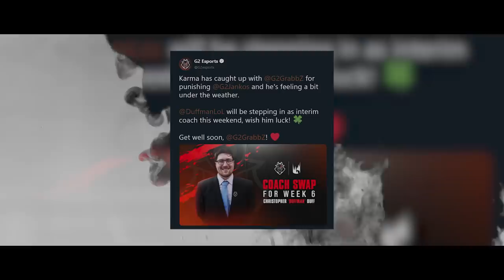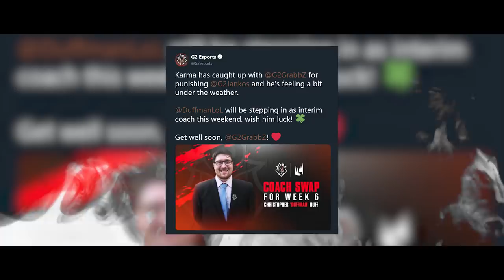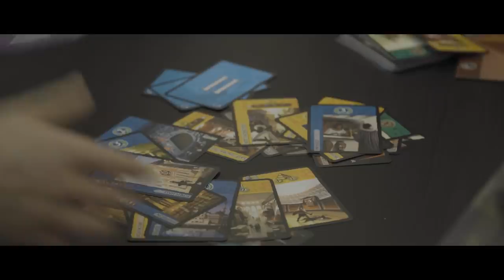STACKED Ep. 6 - Stepping In | G2 League of Legends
Following their first defeat in the LEC, Perkz dives deeper into how their first loss impacted the team and our head analyst, Christopher "Duffman" Duff, shares how he prepared to step in for GrabbZ for our matches against Schalke 04 and Excel Esports.

Directed by Lewis Farley
Cinematography by Lewis Farley & Rian Shafi
Editing by Lewis Farley